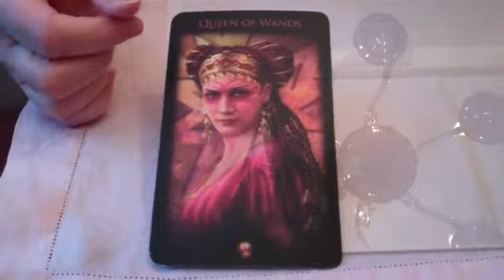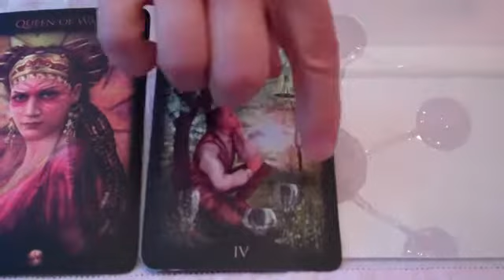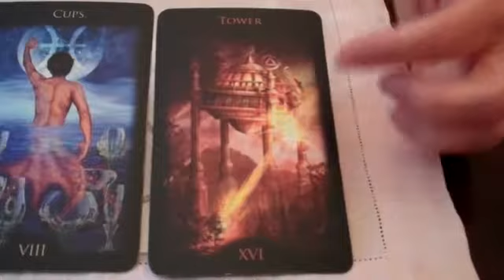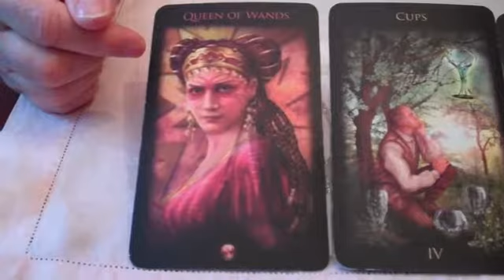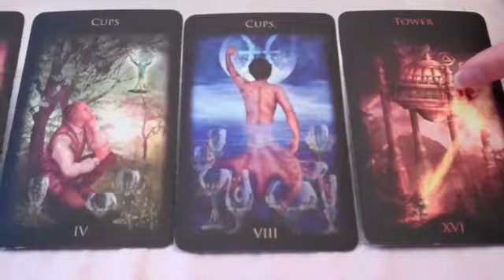Be Fiercely Passionate about your Creative Work. Monday Tarot Message from the Muse, 7/29/2019